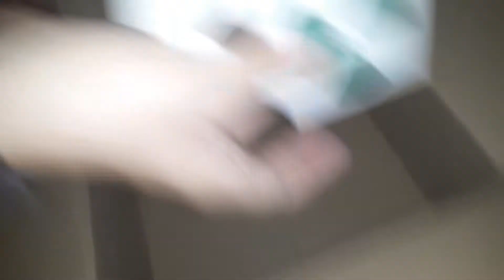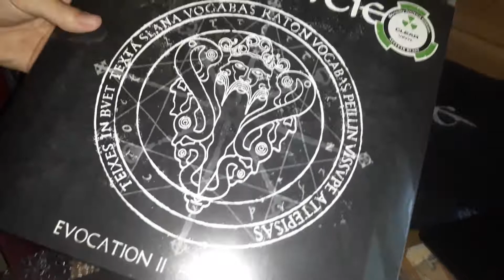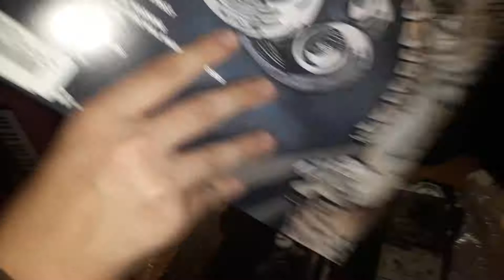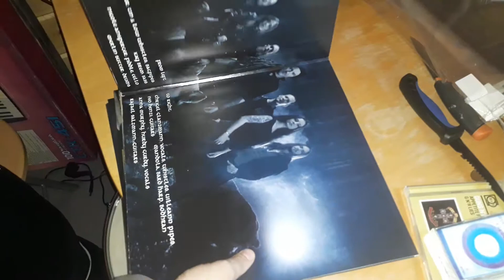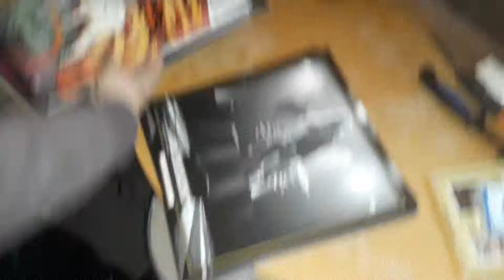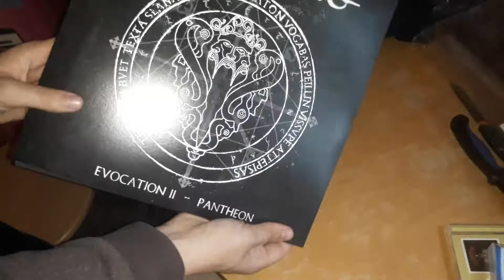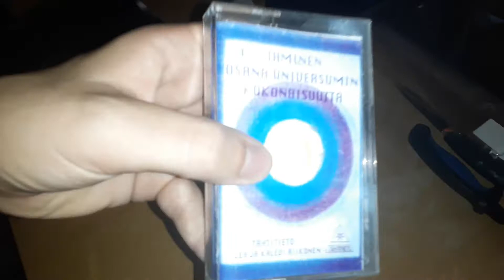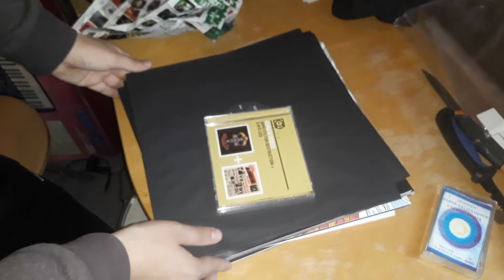Paketti Nuclear Blast Recordsilta Saksasta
Jälleen kerran Nuclear Blastin toimitus oli todella nopeaa, ja levyt olivat hyvin pakattu! Bonuslevykin oli asiallien.  Pelkkää positiivista sanottavaa tälläkin kertaa.